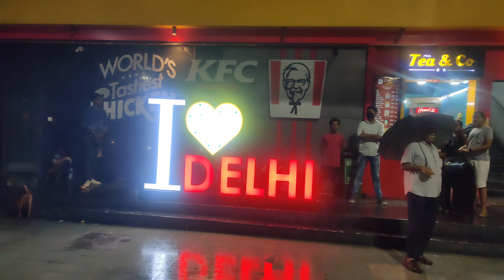Gaur City Mall, Greater Noida | The Imperial Spice Restaurant In CP | Weekend In Delhi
If you want to connect with GM Tech Travel on other social networks …..

Links are below ::

YOUTUBE - @GM Tech Travel